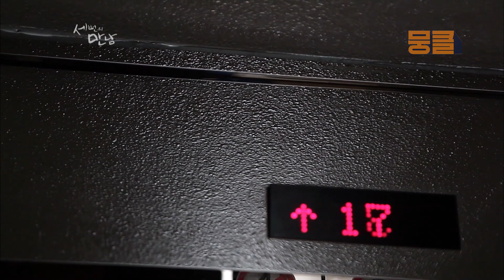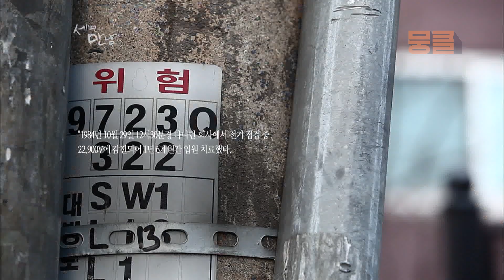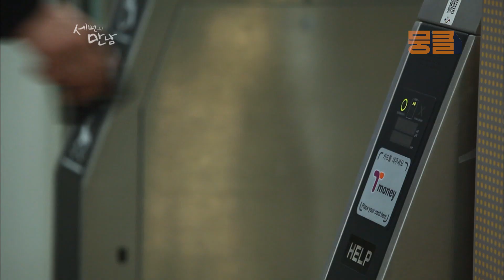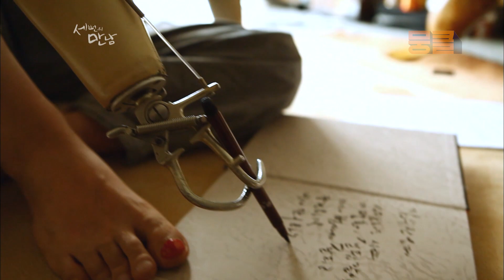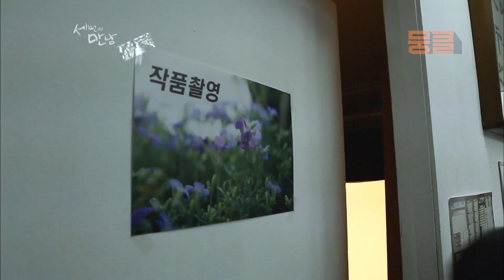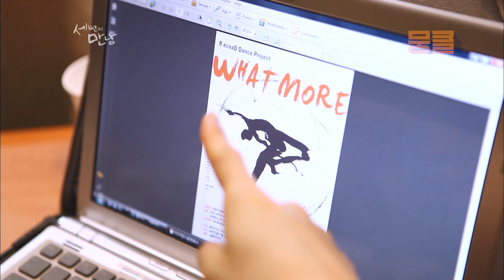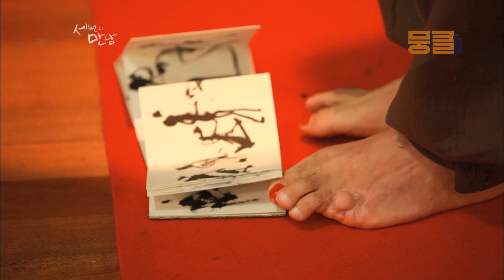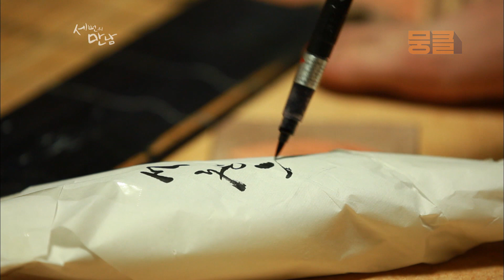22,900볼트 불의의 감전사고 그 후 27년, 의수화가로 돌아온 남자, 석창우 [세 번의 만남 EP3]┃KBS 110305 방송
당신이 내 손이 되어 주시면, 세상을 그리겠습니다

*　세 번의 만남은 매주 월요일에 만날 수 있습니다.

프로그램 속 뭉클한 내용과 함께 하고 싶다면